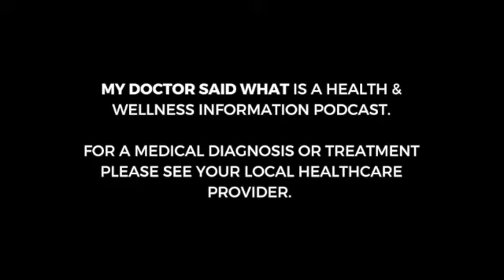Episode 14: General Anxiety Disorder